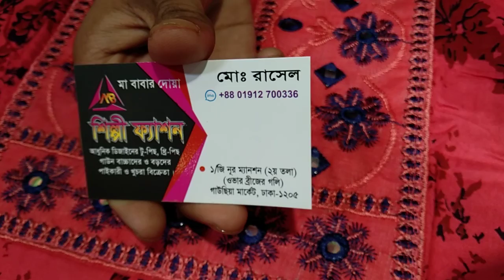#295 টাকায় ওয়ান পিছ কিনুন পাইকারী দোকান থেকে পাইকারী দামে 01912700336